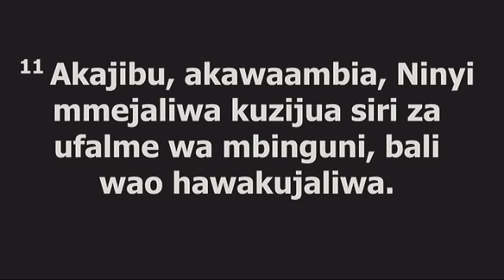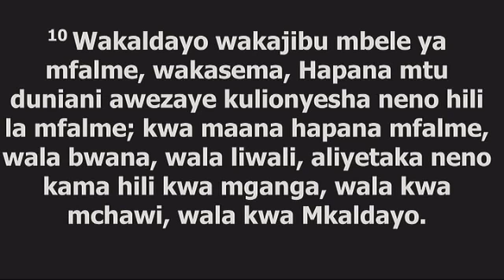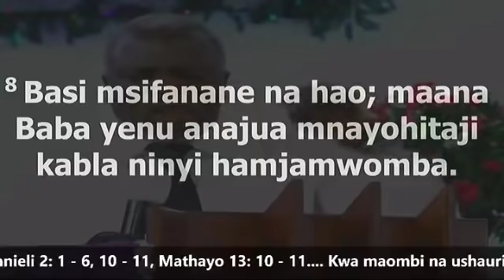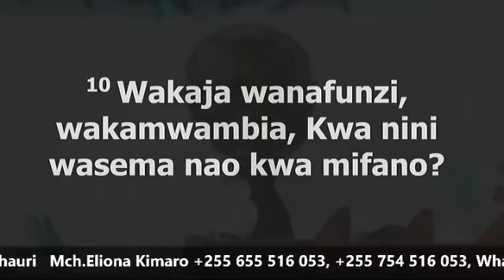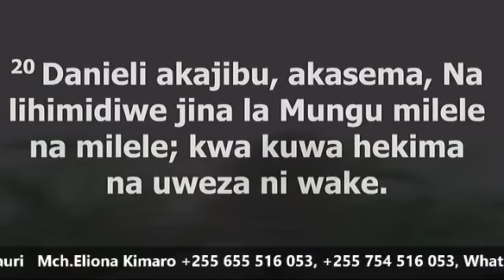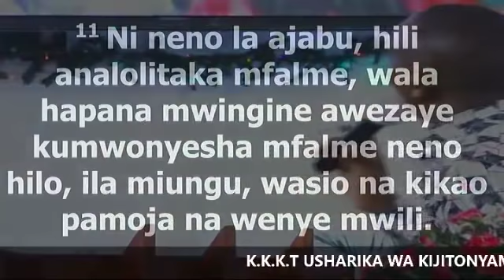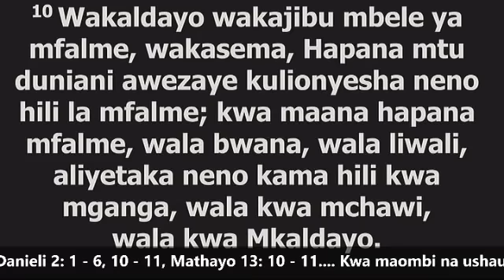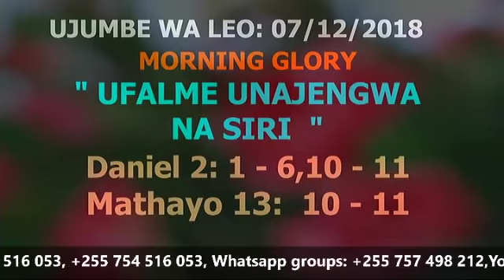Rev.Denis Kalipi '' UFALME UNAJENGWA NA SIRI '' Morning Glory 07/12/2018 Live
*K.K.K.T USHARIKA WA KIJITONYAMA IBADA YA MORNING GLORY*
06/12/2018

UJUMBE WA LEO

  *" UFALME NA SIRI ZAKE "*

  1 Hata katika mwaka wa pili wa kumiliki kwake Nebukadreza, Nebukadreza aliota ndoto; na roho yake ikafadhaika, usingizi wake ukamwacha.

  2 Ndipo mfalme akatoa amri kuwaita waganga, na wachawi, na wasihiri, na Wakaldayo, wapate kumweleza mfalme ndoto zake. Basi wakaingia, wakasimama mbele ya mfalme.

  3 Mfalme akawaambia, Nimeota ndoto, na roho yangu imefadhaika hata niijue tafsiri yake.

  4 Ndipo hao Wakaldayo wakamwambia mfalme, kwa lugha ya Kiaramu, Ee Mfalme, uishi milele; tuambie sisi watumishi wako ile ndoto, nasi tutakuonyesha tafsiri yake.

  5 Mfalme akajibu, akawaambia Wakaldayo, Neno lenyewe limeniondoka; msiponijulisha ile ndoto na tafsiri yake, mtakatwa vipande vipande, na nyumba zenu zitafanywa jaa.

  6 Bali kama mkinionyesha ile ndoto na tafsiri yake, nitawapa zawadi na thawabu na heshima nyingi; basi nionyesheni ile ndoto na tafsiri yake.

  10 Wakaldayo wakajibu mbele ya mfalme, wakasema, Hapana mtu duniani awezaye kulionyesha neno hili la mfalme; kwa maana hapana mfalme, wala bwana, wala liwali, aliyetaka neno kama hili kwa mganga, wala kwa mchawi, wala kwa Mkaldayo.

  11 Ni neno la ajabu, hili analolitaka mfalme, wala hapana mwingine awezaye kumwonyesha mfalme neno hilo, ila miungu, wasio na kikao pamoja na wenye mwili.

  10 Wakaja wanafunzi, wakamwambia, Kwa nini wasema nao kwa mifano?

  11 Akajibu, akawaambia, Ninyi mmejaliwa kuzijua siri za ufalme wa mbinguni, bali wao hawakujaliwa.

Mch.Eliona Kimaro
*Simu*
 *Whatsapp groups*
Eliona Kimaro

*Mhubiri:Eliona Kimaro'*